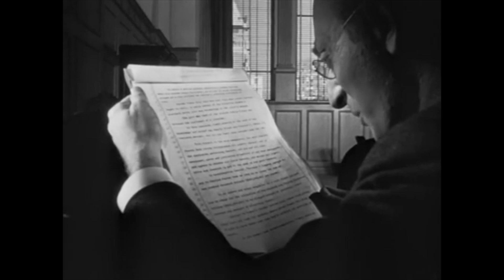Oneonta Theatre Film Series Review: Citizen Kane